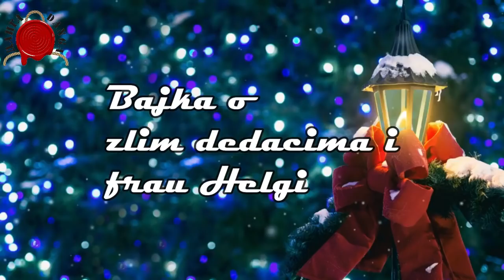BAJKA O ZLIM DEDACIMA I FRAU HELGI I NJENIM PATULJCIMA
Zima je vreme bajki a magla je pravo vreme da se ispriča koja. Ovo je bajka o zlim dedama koji smišljaju kako da orobe tetka Helgu i njene patuljke. Patuljci ko patuljci, pojma nemaju.
Poslušajte ovu sumornu bajku i razmislite.
Svaka slučajnost sa stvarnim ljudima i događajima je neverovatna.

@DANGA info

covid 19